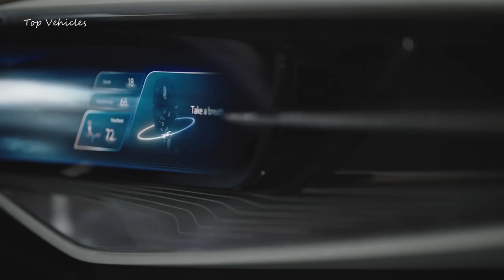New 2024 Buick Wildcat EV - Exterior and Interior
New 2024 Buick Wildcat EV

Price  $55,000
Release Date  2024
Battery  100kWh

Creative Commons — Attribution-NoDerivs 3.0 Unported — CC
BY-ND 3.0